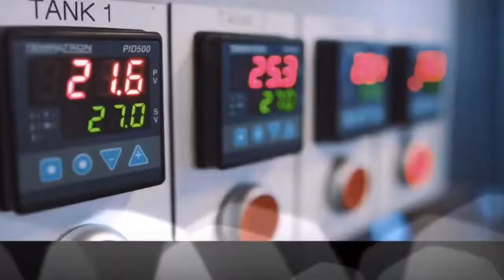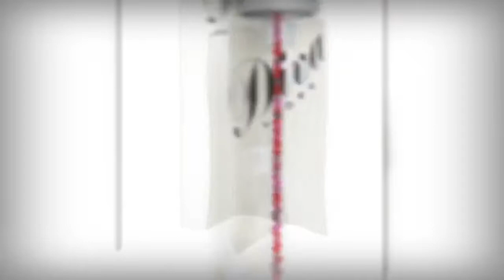Most Expensive Vodkas in the World